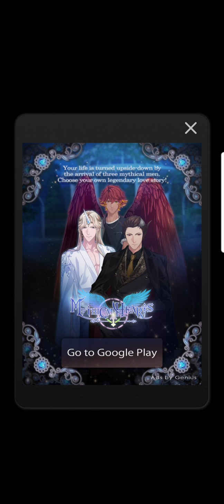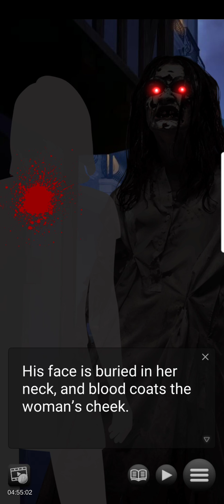Blood Moon Calling - S1 E4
Genius Otome Games
Premium Choices
Blood Moon Calling